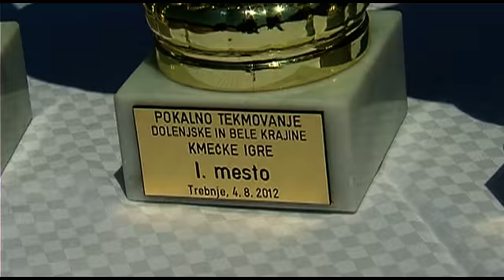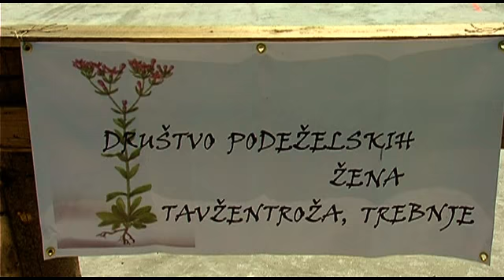Kmečki praznik v Dobrniču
DOBRNIČ - V Dobrniču je na pobudo Kmetijsko gozdarskega zavoda Novo mesto potekal prvi kmečki praznik, s katerim želijo mlade navdušiti za podeželje in kmetovanje. V okviru praznika sta se odvila tudi dva sklopa kmečkih iger.